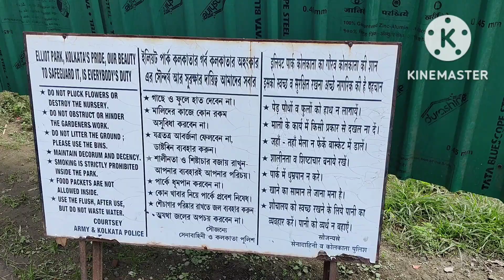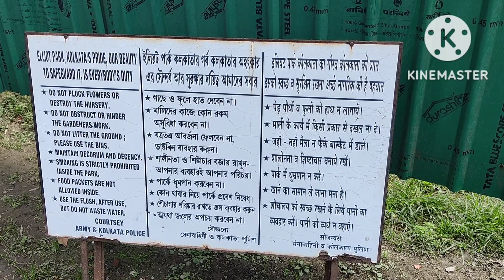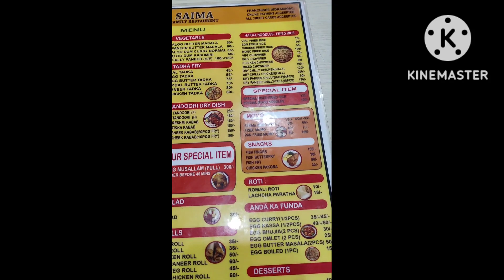লাঞ্চে মাটন থালি ও কেশোর কুলফি।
তিন স্যারের ভারত ভ্রমণের কিছু মুহূর্ত এবং ঘুরতে ঘুরতে দুপুরের লাঞ্চের সময় কলকাতার মাটন থালি এবং কেশর কুলফি ও কেশর লাচ্ছি।subrata biswas art মাটন থালি